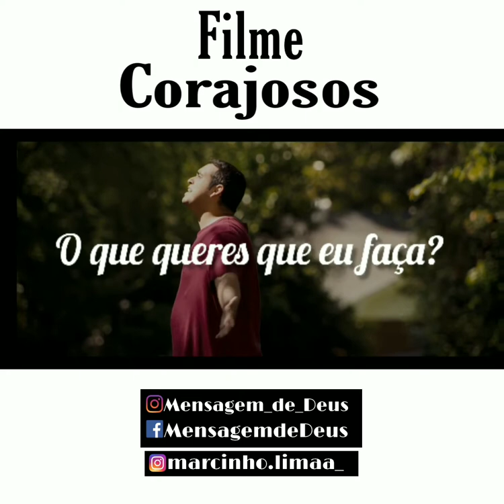Motivação- Filme Corajosos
me motive a trazer mais vídeos ❤️